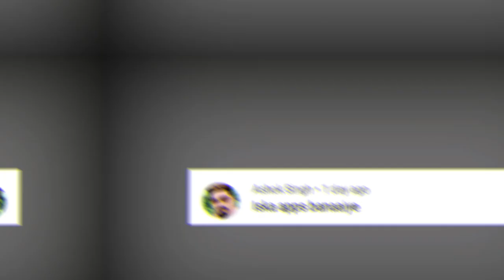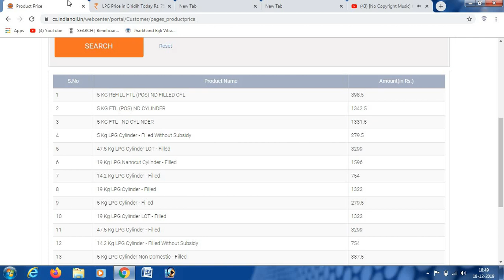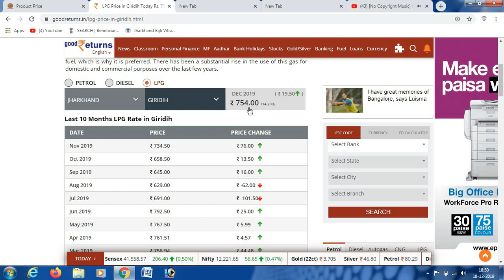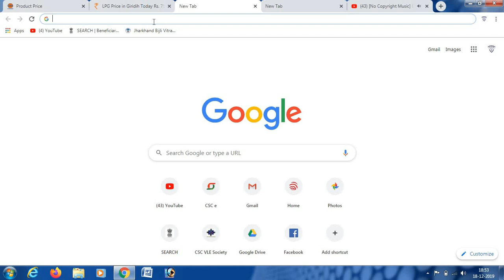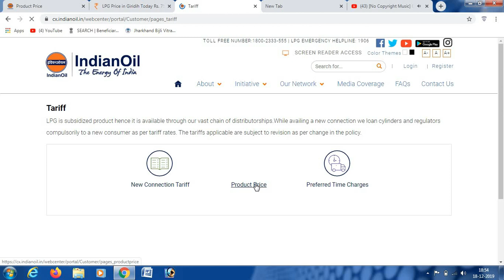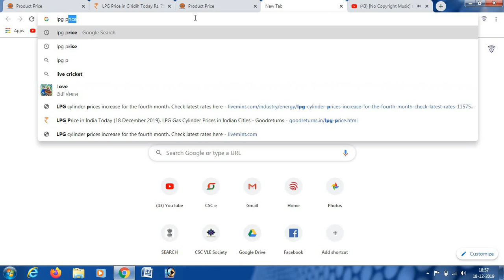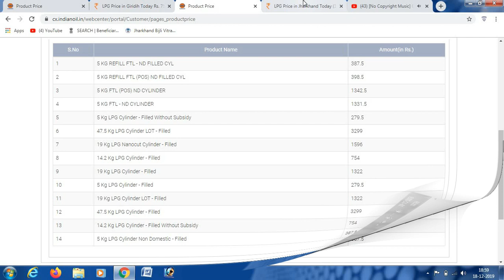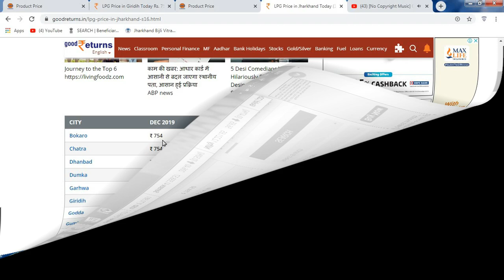LPG gas ka kimat kese chek kare #2 indian oil | bharat gas | hindustan gas | hp | Manoj Pandit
में इस विडियो में बताने वाले है कि LPG gas ka kimat kese chek kare | indian oil | bharat gas | hindustan gas | hp | manoj | manoj day

1. manoj video lpg gas ka kimat kese pata kare
2.manoj pandit video lpg gas silender ka kimat kese chek kare
3.manoj lpg silender ka refil ka kimat kya hai
4. aj kimat kese chek kaew lpg silender ka
5. 5kg silender ka kimat kya hai hindustan gas ka
6. 5kg silender ka kimat kese pata kare indian oil gas ka
7. gas silender ka price chek karne ka new tarika
8. gas silender ka kimat kese chek kare 2020 me
9. gas ka kimat kese chek kare 2020
10. lpg gas silender ka kimat kese chek kare manoj
11. lpg gas silender ka price kese chek kare
12. how to chek lpg gas price in hindi
13. lpg gas ka dam rojana kese chek kare
14. lpg gas price today
15. cylender ka kimat kese pata kare
16. gas cylender ka kimat kese pata kare
17. lpg cylender ka price kese chek kare
18. bharat gas ka cylendr ka price kese chek kare
19. hindustan gas cylender ka kimat kese chek kare
20. how to chek hp gas price